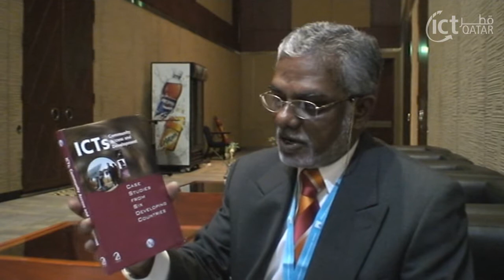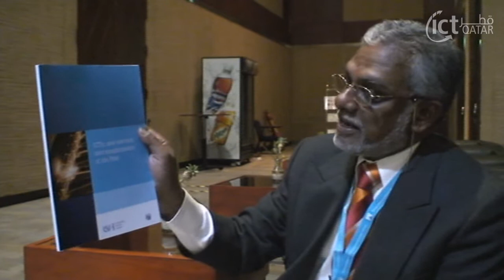WTDC 2010 - Vishnu Calindi & Pradosh Nath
Authors of the ITU's three reports on e-services, community access and transformation of postal sectors via ICT in six developing nations, released during an information session at the ITU's WTDC 2010 conference, discuss the key report findings.